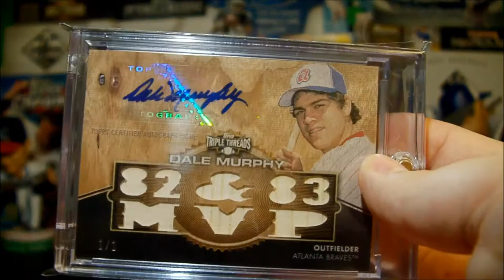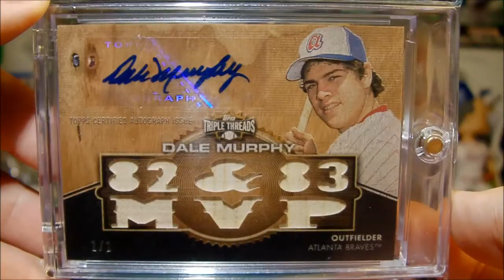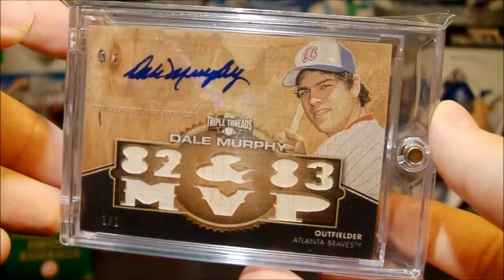IP Autograph - 5/20/13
Braves starting pitcher Julio Teheran did a signing at my LCS in Kennesaw, GA on Saturday.